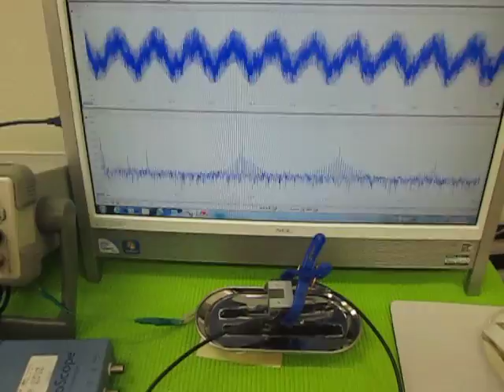オリジナル超音波実験 （超音波システム研究所 ultrasonic-labo）